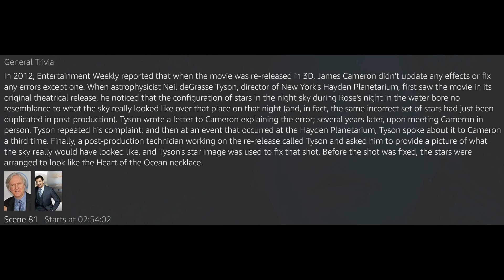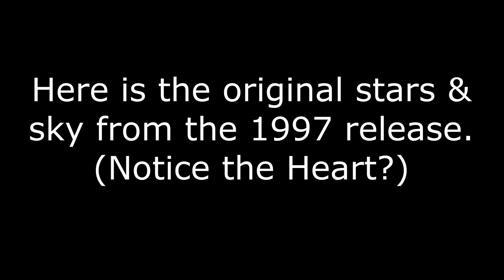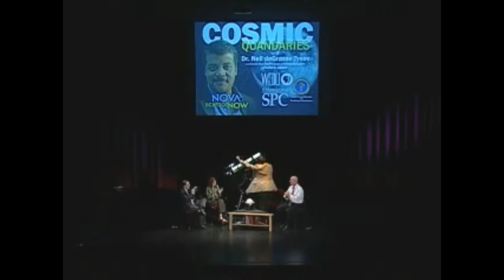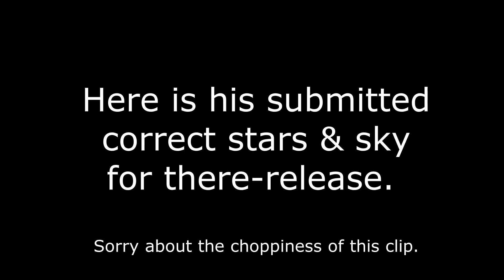Titanic: Stars and Sky; Film Release and Re-Release Comparison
James Cameron's epic 1997 movie "Titanic" is about to be re-released and re-packaged in a 3D presentation to commemorate the 100th anniversary of the sinking of the ocean liner on April 15, 1912. Although few changes have been made to the movie itself, there is one tweak that will impress astronomers.

Spurred on by a "snarky" message from astrophysicist and outspoken science communicator Neil deGrasse Tyson, Cameron has addressed Tyson's criticism that the incorrect star field was used during one of the film's most famous scenes.

"Neil deGrasse Tyson sent me quite a snarky email saying that, at that time of year, in that position in the Atlantic in 1912, when Rose (Kate Winslet) is lying on the piece of driftwood and staring up at the stars, that is not the star field she would have seen," said Cameron.

"And with my reputation as a perfectionist, I should have known that and I should have put the right star field in. So I said 'All right, send me the right stars for that exact time and I'll put it in the movie.'"

According to the Telegraph, Tyson did just that and the correct star field has been included in the re-release.

Tyson's views on "Titanic" have been expressed on more than one occasion and during a panel discussion at St. Petersburg College, Fla., in 2009, he detailed his beef with the movie, just after the scene where Jack (Leonardo DiCaprio) has drowned and Rose is delirious and adrift:

"There she is looking up. There is only one sky she should have been looking at ... and it was the wrong sky! Worse than that, it was not only the wrong sky; the left-half of the sky was a mirror reflection of the right-half of the sky! It was not only wrong, it was lazy! And I'm thinking, this is wrong."

It's not that "Titanic" was a scientifically inaccurate movie, on the contrary according to Tyson. It was the fact that Cameron was so detail oriented he even sent a submersible down to the real Titanic wreck to study the precise detail of the ship's decor. Everything was replicated, but to then mess up something as basic as the night sky is what frustrated Tyson.

Obviously, this is generally a fun argument. Unless you're an astronomer, you probably wouldn't have noticed the incorrect star field. But Tyson has brought up a very important issue.